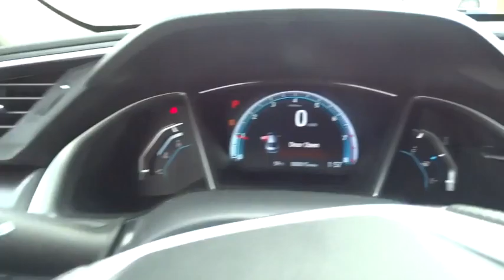2016 Honda Civic Sedan Aurora, Denver, Highland Ranch, Parker, Centennial, CO 35711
2016 Honda Civic Sedan
2016 Honda Civic Sedan EX - Stock#: 35711 - VIN#: 19XFC2F79GE039995